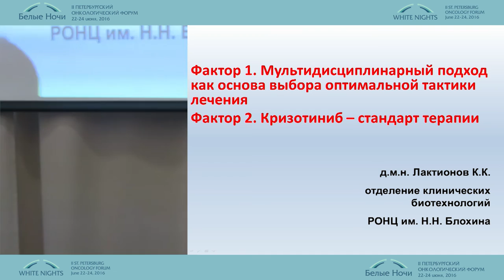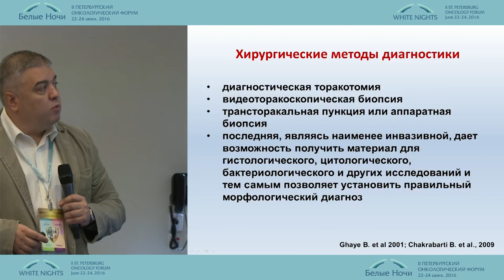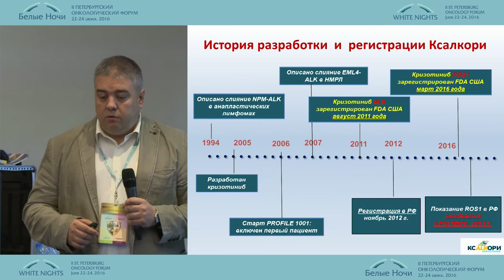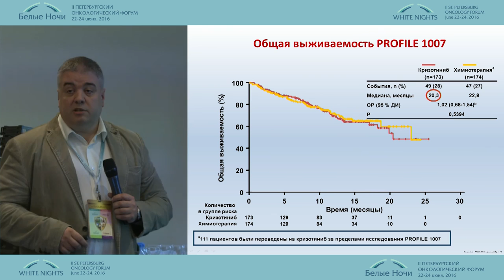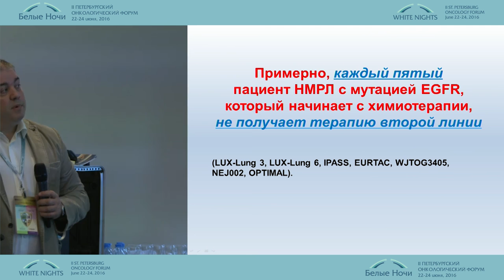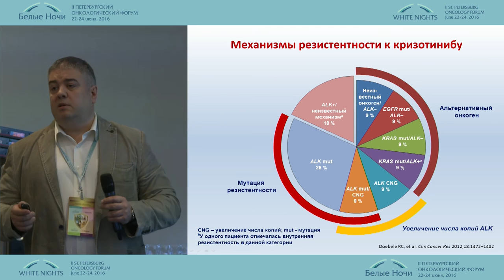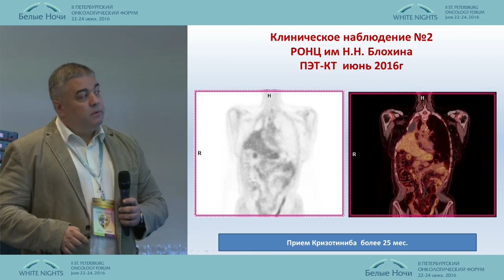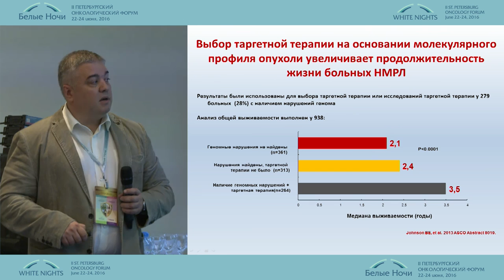Мультидисциплинарный подход как основа выбора оптимальной тактики лечения НМРЛ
Константин Константинович Лактионов (Москва)
Фактор 1. Мультидисциплинарный подход как основа выбора
оптимальной тактики лечения
Фактор 2. Кризотиниб – стандарт терапии
5 лет таргетной терапии ALK позитивного НМРЛ – 5 факторов успеха